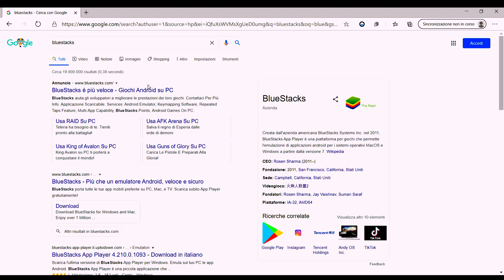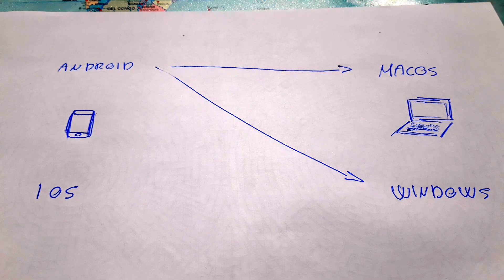Come giocare a giochi PER SMARTPHONE su pc!!! | è possibile! Ed è semplicissimo!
Avete mai desiderato usare un gioco progettato solo per i cellulari anche su un PC con uno schermo più grande? bene Io ho scoperto come fare Bisogna solo scaricare un emulatore di sistema come bluestacks ad esempio che un emulatore Android e da lì installare qualsiasi gioco voi vogliate. Non faccio un tutorial di bluestacks perché una volta aperto sarà come essere nel vostro telefono e penso che tutti voi sappiate usare un telefono Android 😉

Non sempre poi la grafica sgrana, in molti giochi ha lo stesso livello di qualità del cellulare o tablet...

Noi ci rivediamo nel prossimo video, non dimenticate di iscrivervi al canale se vi piacciono i video che faccio e attivare la campanella così riceverete le notifiche dei prossimi video che pubblicherò

Questo è il mio portatile

Ciaoo

Gruppo Telegram dove parliamo e discutiamo insieme di quello che volete:
 Mister Fra Community
Parliamo di quello che volete